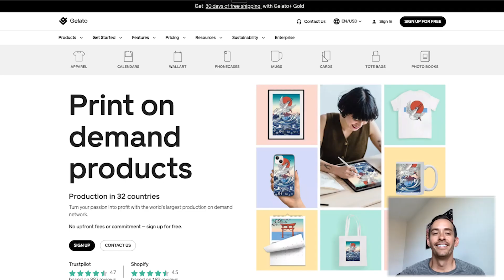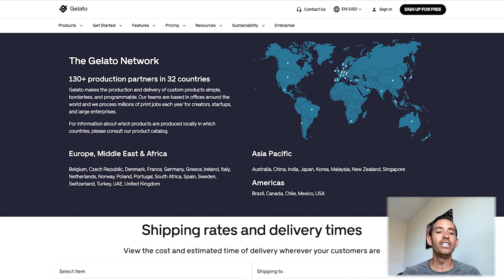3 Simple Ways To Drive More Repeat Sales And Increase Profit | #034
In this episode we’re discussing 3 simple ways that you can turn one sale into two and make more repeat sales to increase your profits and the value of your brand.

Let's go!

LINKS:

👉 Want to learn how to make your first $10k with Shopify & Print on Demand? Attend Adrian's FREE 60 minute T-Shirt Legends Academy masterclass to learn the exact strategy that he uses and you can too.

Here's how you can make a huge difference:

► Leave us a review on Apple Podcast
► Share your favorite episodes with others
► Tag us in your posts with printondemandplaybook

Invest in yourself and you'll never lose.